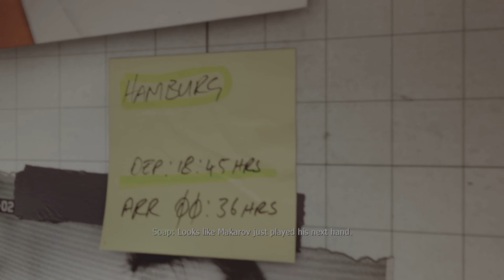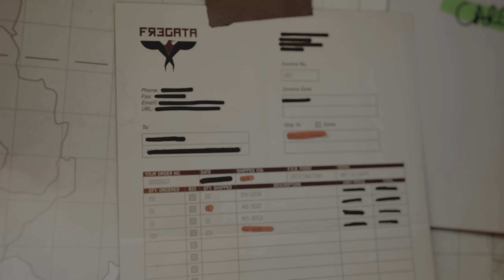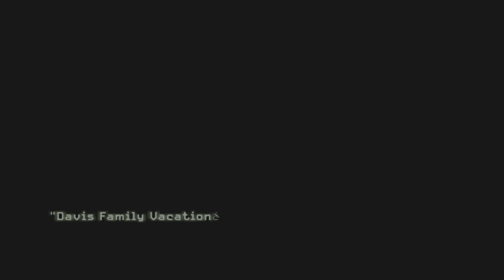MW3 PART 3 WHERE'S THE GAS